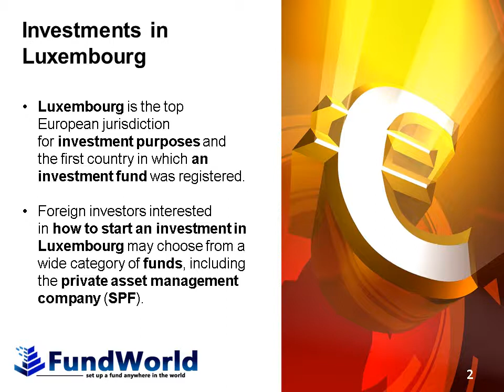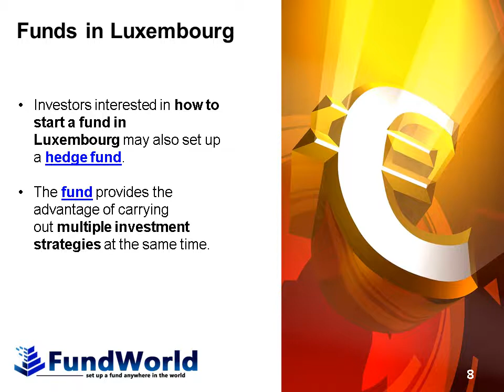Open a SPF in Luxembourg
Businessmen can find out more information on the SPF in Luxembourg from our concise video. At the same time, foreign investors are invited to read more on how to start a fund in Luxembourg